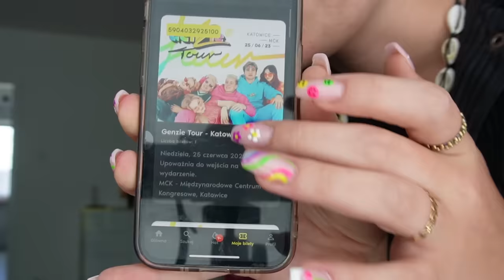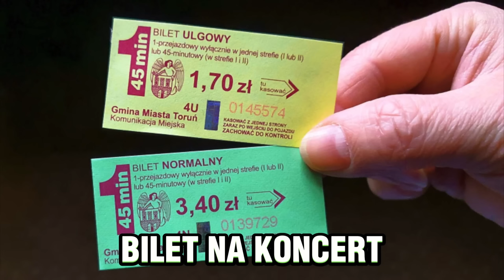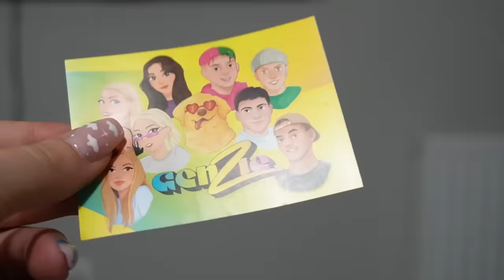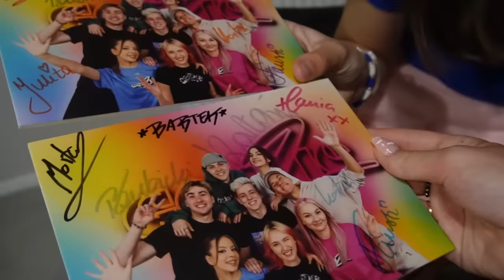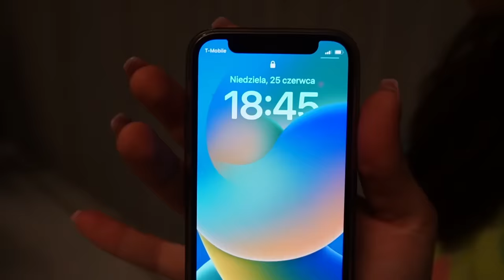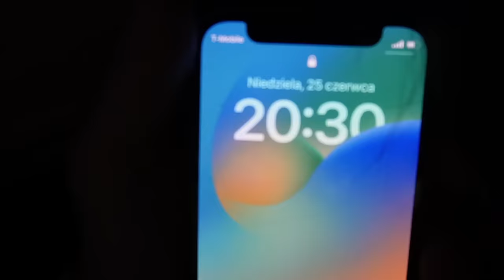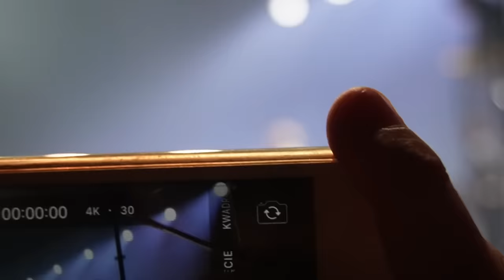POJECHAŁYŚMY NA KONCERT GENZIE 🤯🎤 *ZROBIŁAM JEJ NIESPODZIANKĘ*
Hejołka!

* Jestem szaloną nastolatką (mam 19 lat) pełną energii i szczęścia do życia. Dziewczyną, która sprawia, że niemożliwe może stać się możliwe. Staram się na swoim przykładzie pokazać, że warto zamieniać swoje marzenia na cele i zacząć je realizować 🙌
* Kocham nagrywać i montować dla was filmy, ale po za tym interesuję się też aktorstwem, może nie jestem w tym perfekcyjna, ale i tak moim małym celem jest zagrać w jakiejś większej produkcji filmowej 😍 Bardzo lubię podróżować, na ten moment zwiedziłam już 12 krajów w Europie, 1 w Azji, 1 w Afryce i 5 stanów w USA 🌏 W wolnej chwili lubie jeździć na rolkach, na rowerze, chodzić na siłownie czy ćwiczyć w domu, co nie zmienia faktu, że nie pogardzę dobrym, kalorycznym jedzonkiem 🤪
* Pochodzę z Płocka. Tu się wychowałam i mieszkałam przez większą część swojego życia. Mam tutaj moją kochaną rodzinkę i znajomych ❤️ Aktualnie jestem studentką dziennikarswa na pierwszym roku w Toruniu 😁

* Na moim kanale możecie zobaczyć praktycznie wszystko! Od luźnych Vlogów z domu, z przyjaciółmi czy rodziną, po filmy z podróży... w skrócie - MOJE ŻYCIE ✨ które tak jak u każdego miewa wzloty i upadki.